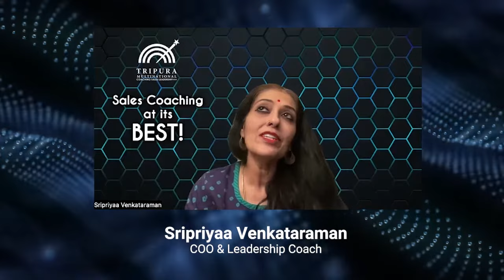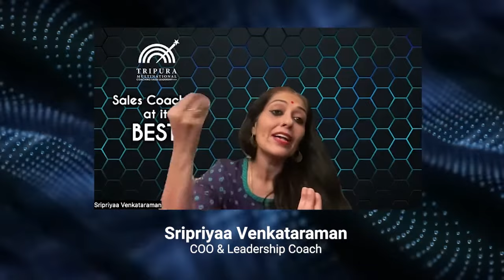How can Allyship truly show up in organisations? | Sripriyaa Venkataraman